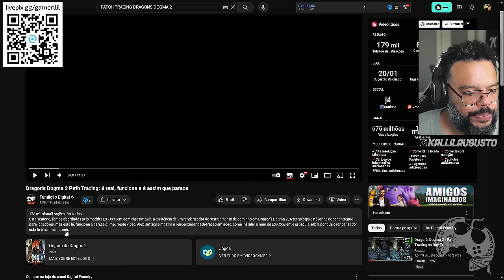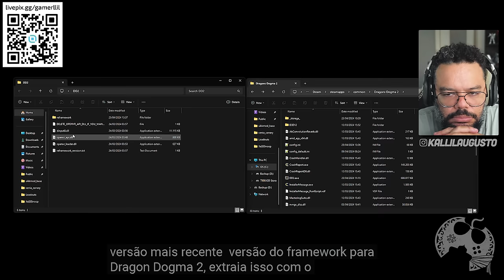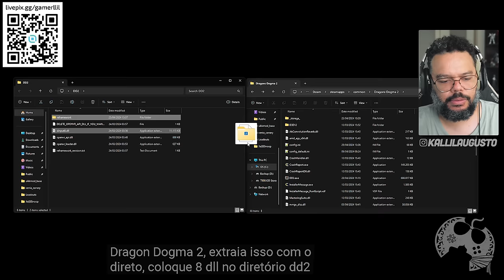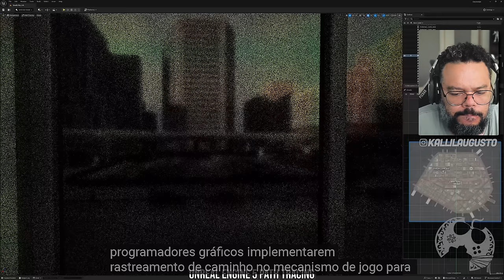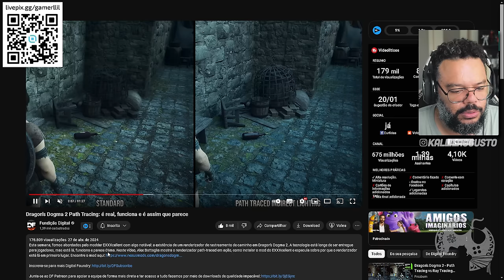RAPAZ! DRAGON'S DOGMA 2 VIRA OUTRO JOGO | REAGINDO AO MOD PATCH TRACING COM A DIGITAL FOUNDRY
Me Contate

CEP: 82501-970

Kallil Augusto

Hashtags